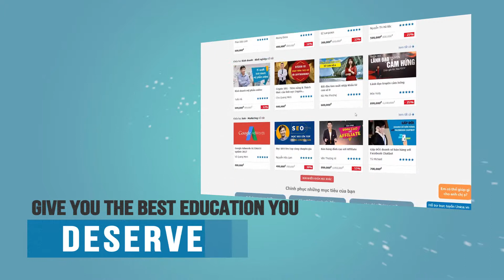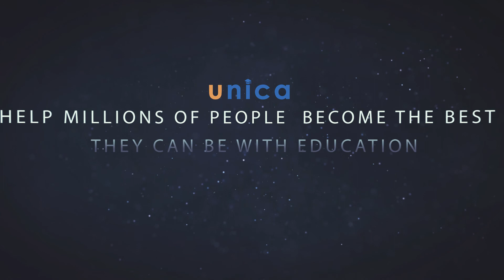Giới thiệu Unica English Sub